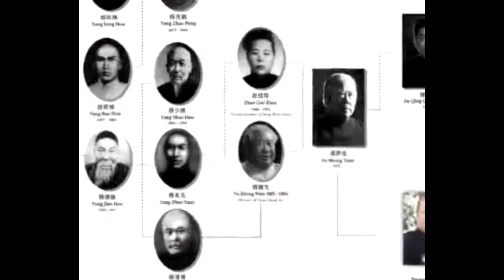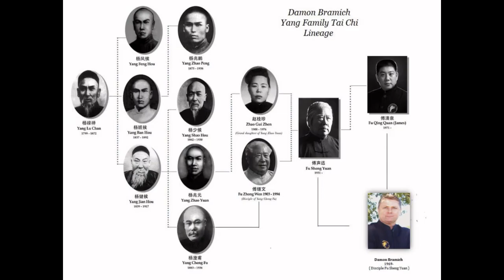Fu Zhong Wen w\ Yang Chen Fu 1st Section Yang Family Tai Chi Form ❤️❤️😁👍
Brilliant clip demonstrating the 1st Section of the original Yang Family Method featuring Sigong great Grand Master Fu Zhong Wen and pictures of his teacher and Uncle Yang Chen Fu. ❤️❤️❤️👍👍👍💥😁